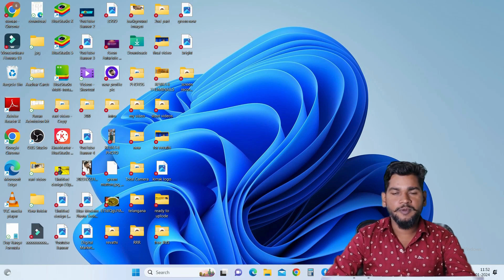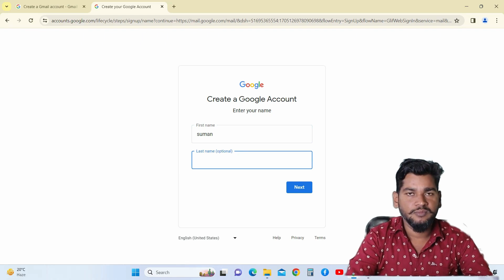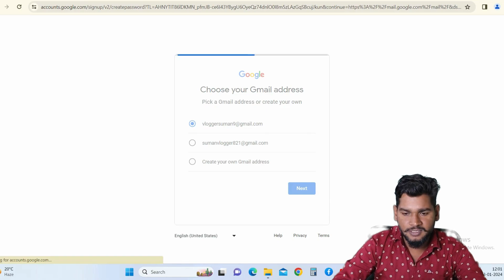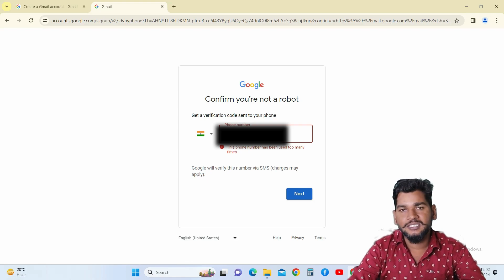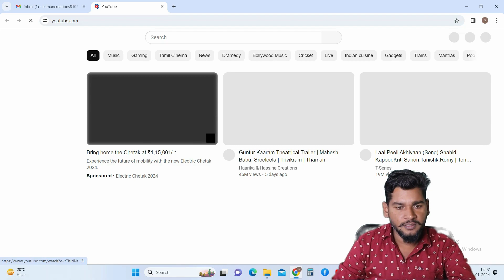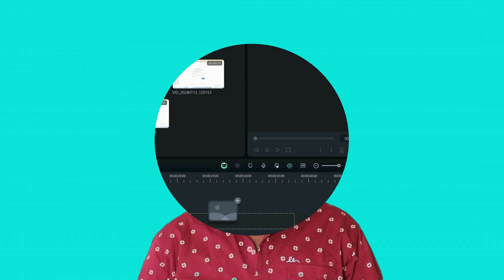యూట్యూబ్ ఛానెల్ క్రియేట్ చేయడం ఎలా ? How to create a YouTube channel? Telugulo YouTube channel